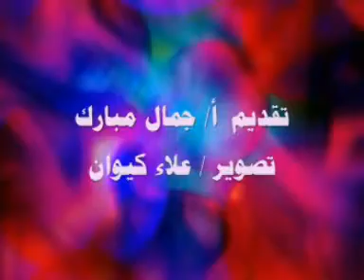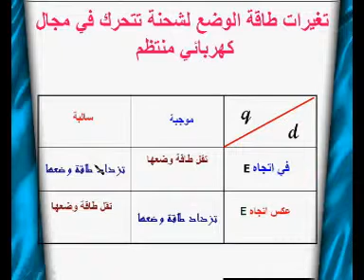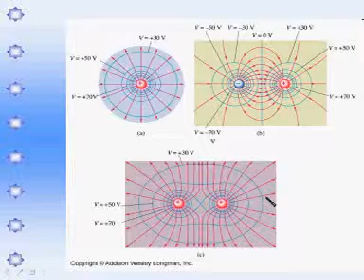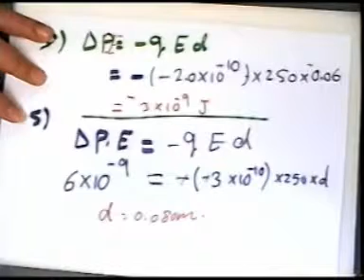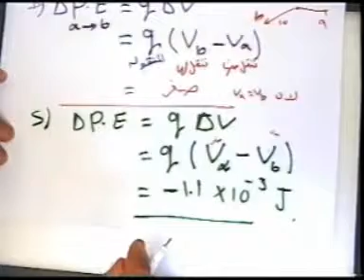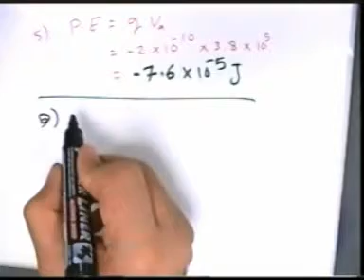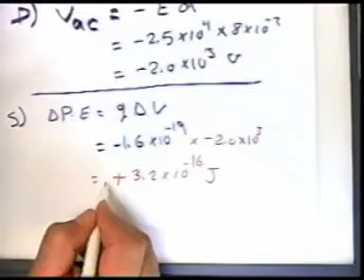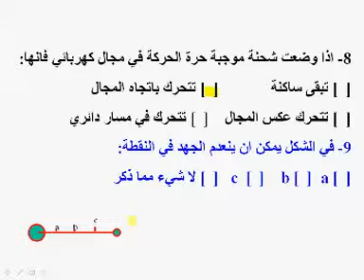فيزياء للصف الثاني عشر علمي - الطاقة والتيار الكهربي - المجال الكهربي